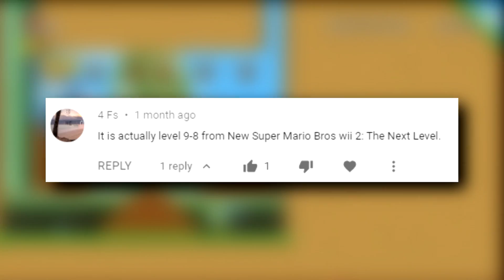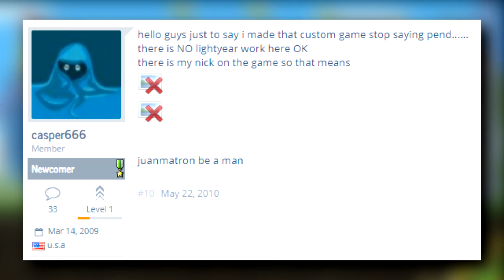New Super Mario Bros. Wii 2: The Next Levels [Part 1]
✮✮✮✪Timestamps!✪✮✮✮
0:00 Intro & Explanation
1:27 1-1: Multiplayerfun by marcopolo95
7:52 1-2: Haunted Forest Fortress by lonzo
11:00 Very rude Toad
11:42 Slippidy Slide by Mario41001
15:46 New Larry Battle 1 by Humongous Waffles
17:51 Outro

✮✮✮✪Hello!✪✮✮✮

HAPPY 2020! 2019 was a really difficult year for me, and it was also the first year I really had a big following on YouTube. This year, I'm going in strong getting ready for that big 200k. Let's get there in the next few months, shall we?

I've wanted to cover this hack for a while but it was super important to me that I waited until I had enough influence. This channel has always been about providing proper credit to mod creators and this hack goes directly against that. I hope that this video gains traction so people learn the truth about this. Regardless, we will still play all the levels so we can appreciate the work of the real artists!

If you watched to the end, you'll see that 1-Fortress doesn't even have star coins, so it'll be impossible to access 9-1 when we get there. That's why I have a world map cheat code that will let me skip levels if needed. In scenarios like this, I can simply skip ahead without unlocking the levels if it comes to it.

Outro: [coming soon]